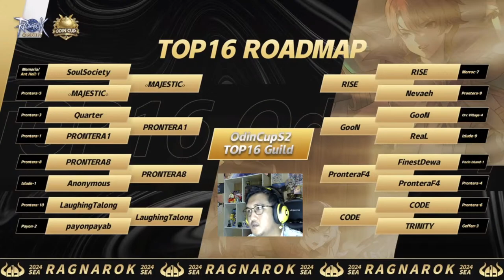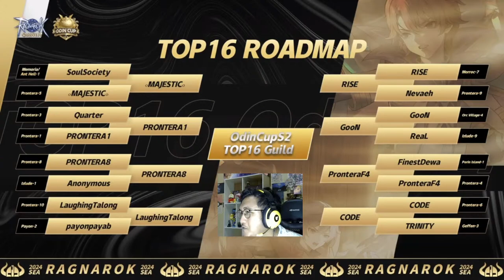Ragnarok Origin - Odin Cup Season 2 TOP 16, 4 Matches!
We Gonna Watch :
Rise VS Nevaeh
GooN VS ReaL
PRONTERA8 VS Anonymous
CODE VS TRINITY